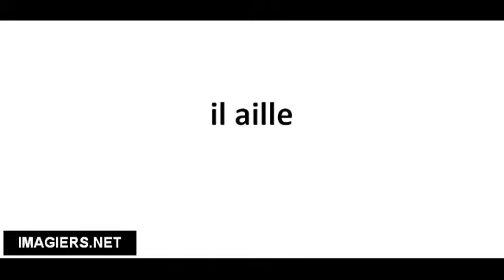Pronounce French with Vincent # il aille